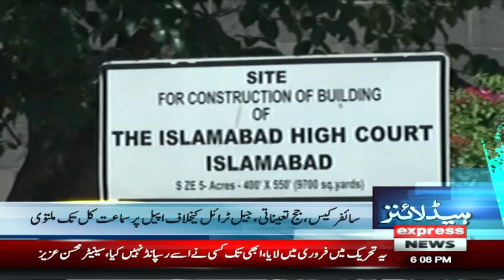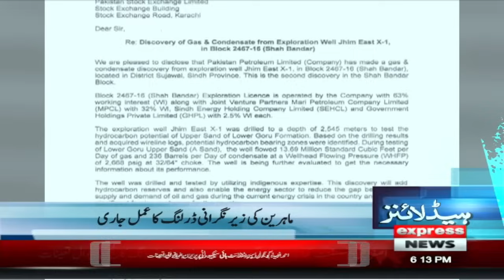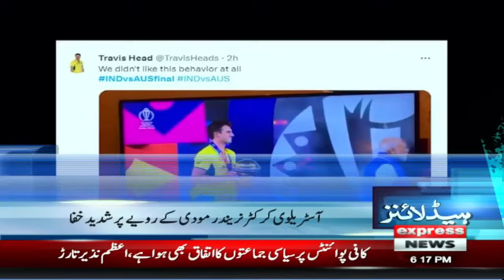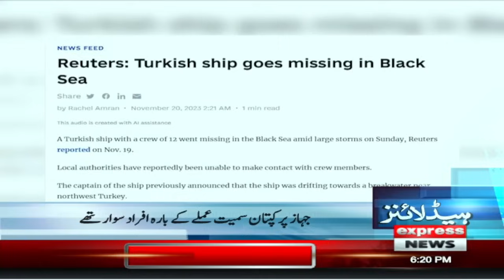Joe Biden in trouble | News Headlines 6 PM | 20 November 2023 | Express News